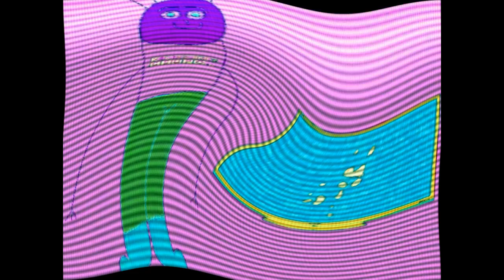Jayden Alternates Boy Hates Klasky Csupo Random Effects Does Respond